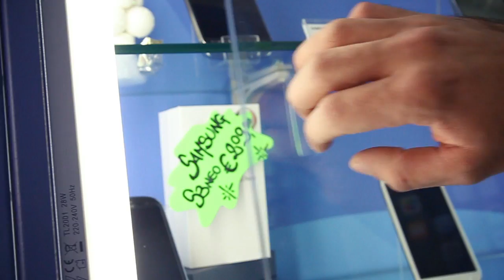IPHONE vs SAMSUNG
✚ Raggiungiamo 20.000 like se ti è piaciuto questo video